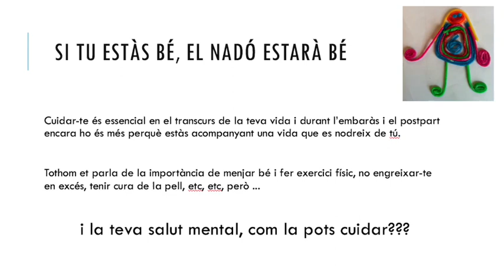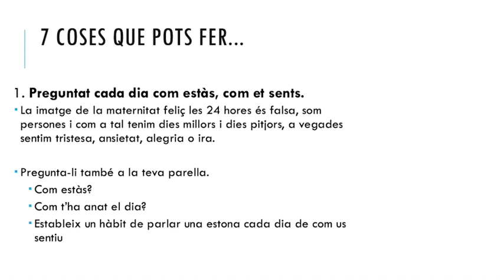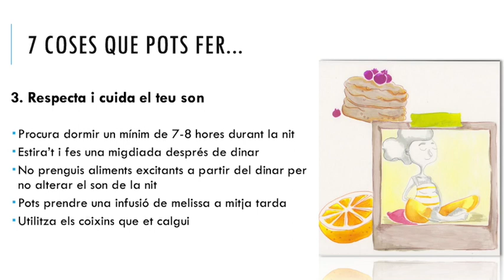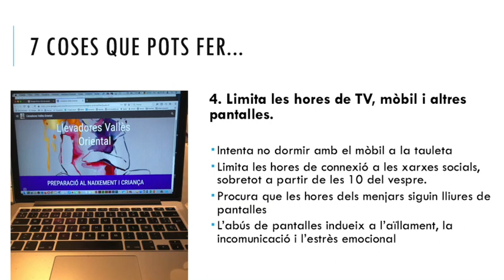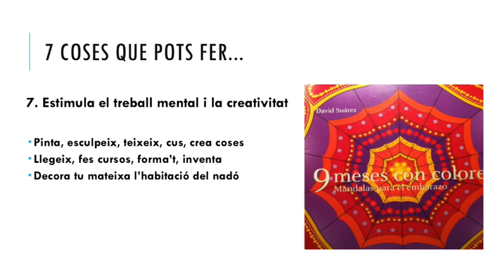Salut mental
En aquest video et donem eines per cuidar de la teva salut mental durant l'embaràs i el postpart.